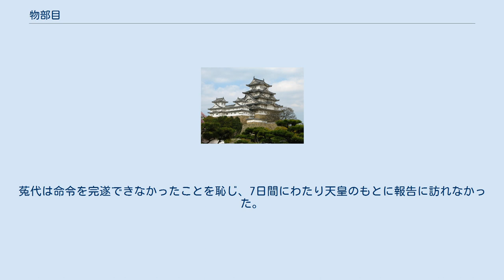物部目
物部 目（もののべ の め、生没年不詳）は、日本書紀に見える豪族。
大連。
物部伊莒弗の子。
子に物部荒山がいる。
 『日本書紀』によれば、雄略天皇の即位により大連となる。
雄略天皇元年（457年）、采女の童女君が雄略天皇の娘・春日大娘皇女を生んだ際、天皇は一晩召しただけで童女君が妊娠したため、春日大娘皇女を自分の子と認めないでいたが、目は「妊娠しやすい人は一晩でも妊娠する場合がある。」とそれを諫（いさ）め、春日大娘皇女を娘として認知させた。
 雄略天皇13年（469年）、狭穂彦王の玄孫の歯田根命が采女の山辺小嶋子と密通し、それが発覚すると天皇は歯田根命を目に預け、謝罪させた。
 雄略天皇18年（474年）、天皇の命により、物部菟代と共に伊勢の豪族・朝日郎の討伐を命じられた。
菟代は敢えて進撃せず2日対峙したが、目は物部大斧手に盾を持たせて自ら進撃し、朝日郎を捕縛して斬った。
菟代は命令を完遂できなかったことを恥じ、7日間にわたり天皇のもとに報告に訪れなかった。
天皇が何故菟代が報告に来ないのか側近に尋ねたところ、讃岐田虫別が「菟代はおびえて2日間朝日郎を捕らえることができず、目が物部大斧手を率いて進撃し、朝日郎を捕縛して斬った」と述べた。
天皇はそれを聞いて激怒し、菟代が所有していた猪名部を没収し、目に与えた。